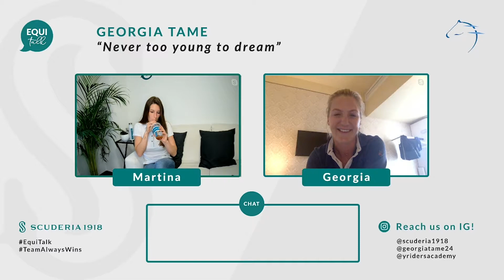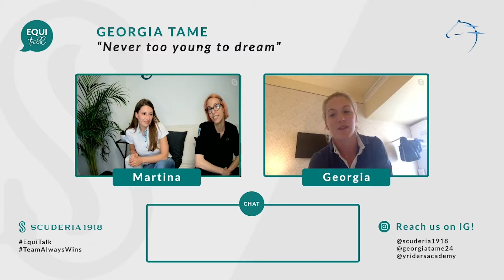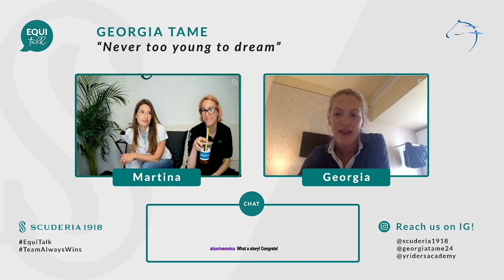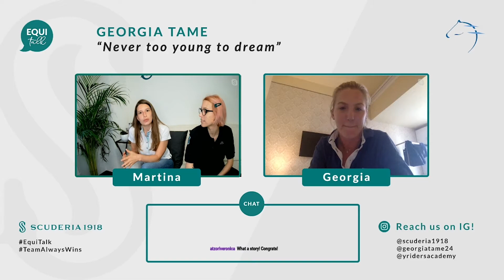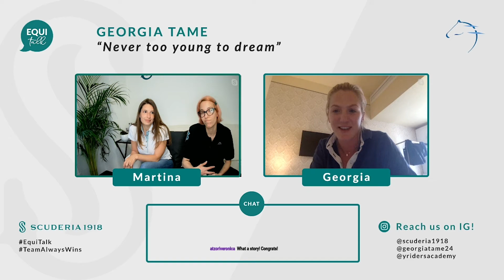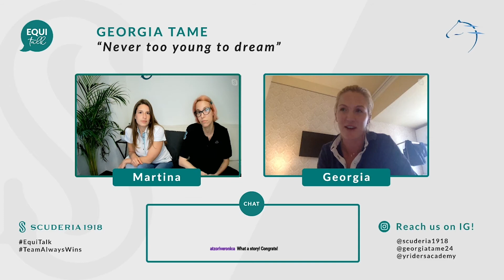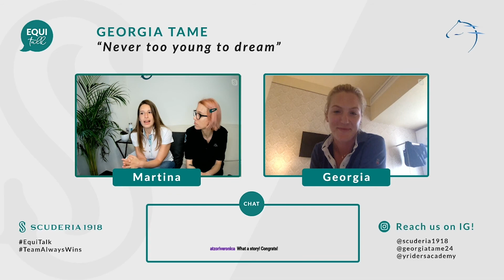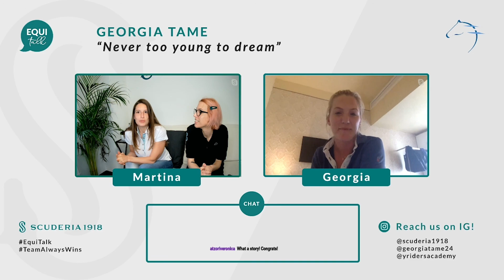Georgia Tame: Never Too Young to Dream - EquiTalk #6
Georgia Tame, 23 years old, member of the Young Riders Academy 2020 full time program. Sweet and brave at the same time, she has collected 866 starts in her life and many other results worth listening to.

➤ Do you like Martina and Edith's polo?

Scuderia 1918 is an International Equestrian Team leader in Show Jumping, Eventing and Dressage competitions.

The Young Riders Academy program has been developed by Athenaeum under the patronage of the European Equestrian Federation and with the cooperation of the International Jumping Riders Club, with the support of Rolex.

FOLLOW SCUDERIA1918